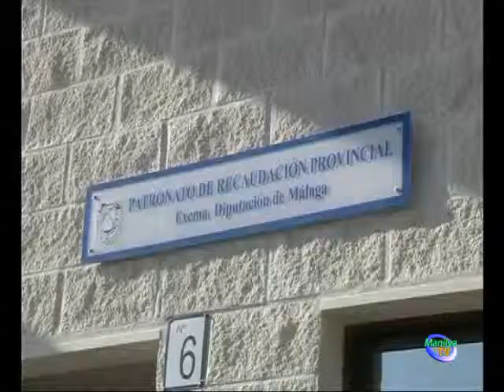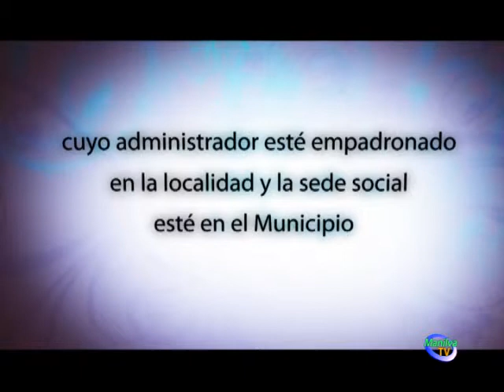IMPORTANTE BAJADA EN EL RECIBO DEL IBI.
El objetivo de la alcaldesa de Manilva, Antonia Muñoz y la delegación de Economía y Hacienda, cuyo concejal responsable es Marcos Ruiz se ha cumplido.

La bajada en el pago del IBI ha sido notable basándose en la bonificación del 20% para el buen contribuyente y la rebaja del tipo impositivo del Impuesto de Bienes e Inmuebles, del 0,9 al 0,7. A esto había que sumarle que, aquellos vecinos que tuvieron domiciliado este recibo, contaron también con un descuento del 3%.

Por todo ello y según ha informado el concejal de Hacienda, Marcos Ruiz, desde el Ayuntamiento están muy satisfechos de haber podido aliviar el bolsillo a cientos de familias del municipio que se han visto beneficiadas por esta iniciativa municipal.

Según los datos, cuyos documentos ha hecho público el Consistorio manilveño, si ponemos como ejemplo un recibo del IBI del 2013, cuyo importe ascendía a 300,42 € y lo comparamos con el del año 2014, nos daremos cuenta, que gracias a la labor municipal, el recibo del Impuesto de bienes inmuebles baja hasta los 256,62 €, una vez aplicada la caída general. Si a esta rebaja del tipo impositivo para todos los vecinos sumamos la bonificación por parte de Diputación (30,99€) y la ayuda municipal al empadronamiento y domiciliación (51,32 €) el recibo final para este año ha sido de 174,31 €.

Es decir, de pagar en el año 2013, la cantidad de 300,42 € se ha pasado a tener la posibilidad de abonar un recibo en el presente año de 174,31 €.

Sin el esfuerzo municipal y sin la posibilidad de solicitar la ayuda y beneficiarse de las bonificaciones, en el año 2014 el recibo hubiera sido de 329,94 €.

En conclusión, según señalaba la propia primera edil manilveña, numerosas familias se han ahorrado de media teniendo como referencia estos recibos, un 47,3% en el IBI. Continuando con el ejemplo, el ahorro en este caso es de 155,63 €, lo que es inaudito en esta época de crisis que vivimos.

Cabe recordar que para optar a estas bonificaciones del IBI al buen contribuyente deberán tener como requisitos, estar empadronados en el término, al corriente de pago con los tributos municipales y con el recibo de IBI domiciliado.

Todos los interesados que quieran solicitar la ayuda pueden hacerlo desde el 3 de noviembre de 2014 al 31 de diciembre en la segunda planta del Ayuntamiento de Manilva.

Como nota importante, informar que la ayuda municipal al buen contribuyente hay que volver a solicitarla haya sido concedida o no.